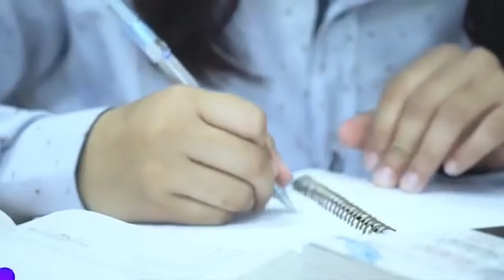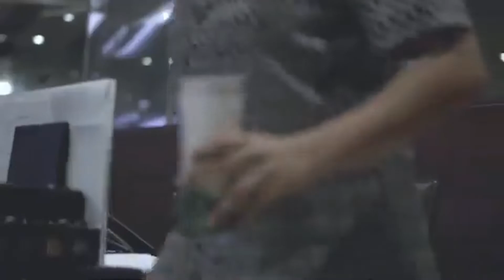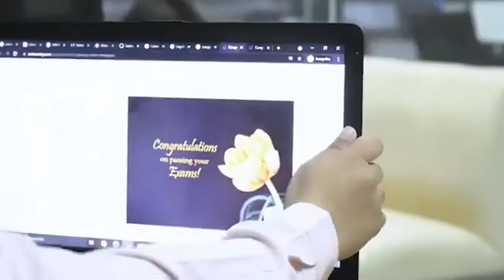EPISODE 2 (INYOUNISON)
OVERCOMER by Mandisa | Cover (Princess Cañabano)